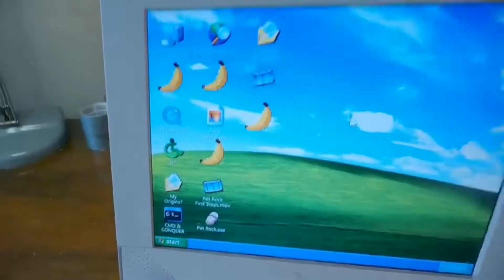Buttered Side Down 4 December 2021Fixing a Computer No Reversed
YouTube Channel Deji

The Best The Police No Good Thing POS
Bres Dus Upa Pmad YTP YouTube Big YouTube Poop GTA Poop

[RISBAOA]
[AOABSIR]

[RISBAOA]
[AOABSIR]